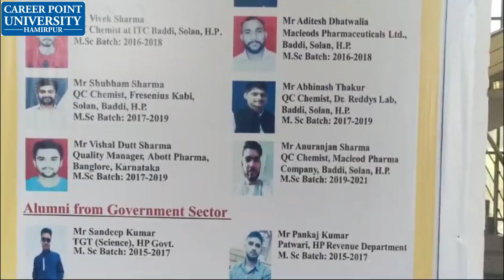Exploring Chemistry: Unveiling the Wonders of Molecules and Reactions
Welcome to the Department of Chemistry! Join us as we dive deep into the fascinating world of atoms, molecules, and reactions. From groundbreaking research to practical experiments, discover how chemistry shapes our world and enhances everyday life.